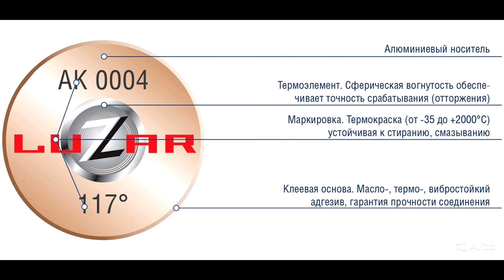Двигатель Citroen,Peugeot для Jumper 244 2002-2006;Boxer 244 2002-2006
Описание двигателя Двигатель Citroen,Peugeot для Jumper 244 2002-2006;Boxer 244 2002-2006
2.2Л. 8V ДИЗЕЛЬ ТУРБО 163000КМ. 10DZ35 4HY